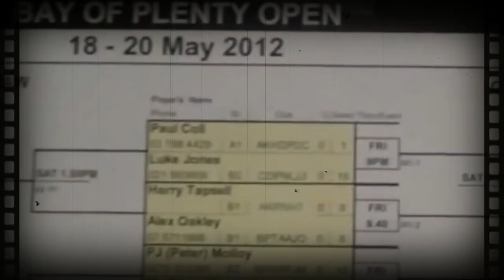Paul Coll Bay Open 2012